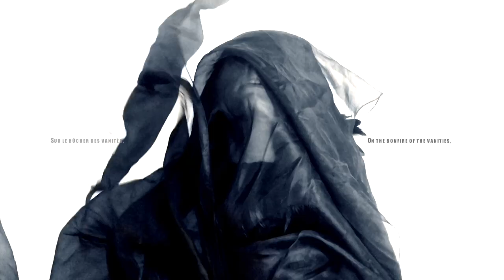Single "Le Bûcher des Vanités" (lyrics video) par Helga Posser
Single "Le Bûcher des Vanités" par Helga Posser

Production Méphistophélès Productions
Paroles : Sébastien Vienne
Réalisation : Greg Alexander & Sébastien Vienne
Modèle : Julian Iannantuoni

Music video ( lyrics video) performing "Le Bûcher des Vanités "